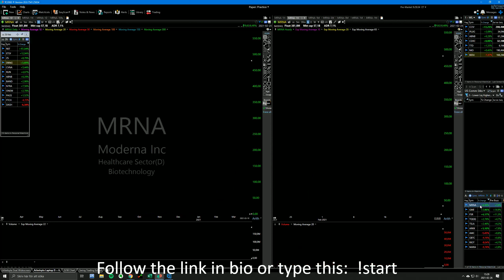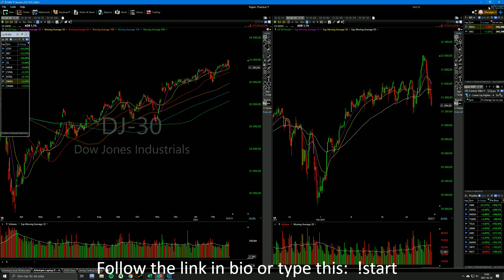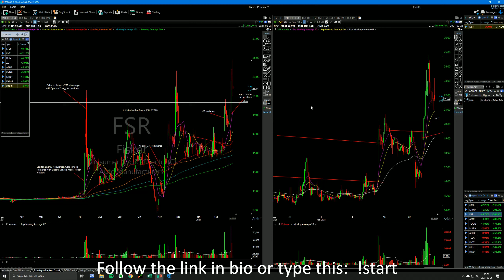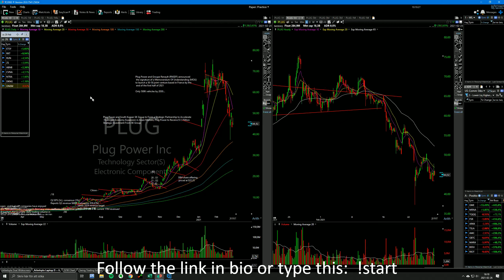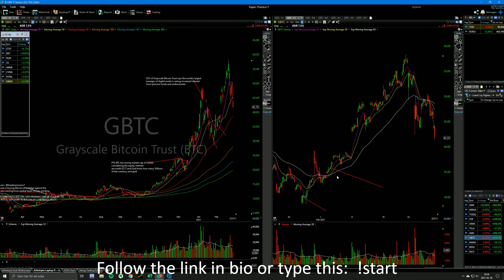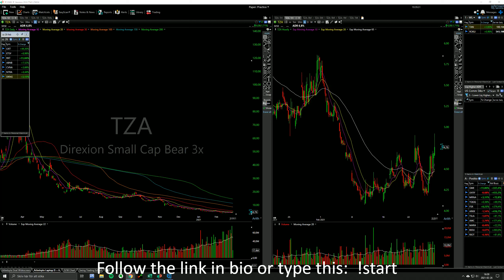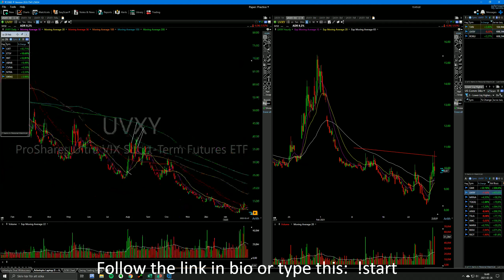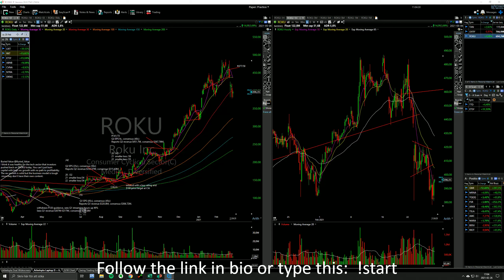202136 Market in limbo